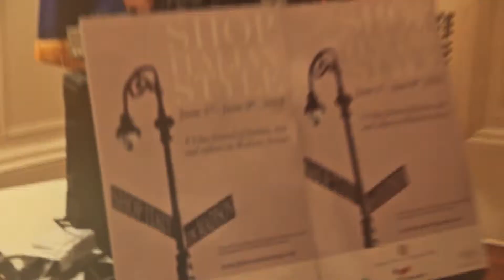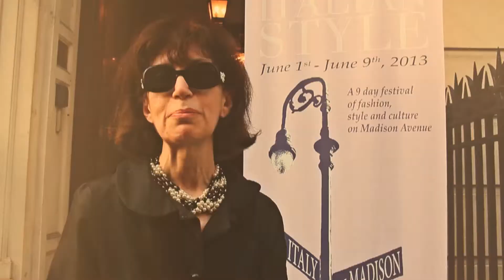Shop Italy Launch Promo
Edited by Clyde James Ramos for Art In Motion Productions

Soundtrack Music- NIGHT HEAT ON THE STREET by Today Kid(Jay Levine)

The Italian Trade Commission and the Ministry of Economic Development, in association with Gotham and Hamptons Magazine, announce the launch of Shop Italy on Madison, a series of shopping events starting June 1st and ending June 9th, 2013. "This promotion, made possible by the Italian Trade Commission in partnership with the Madison Avenue Business Improvement District, is designed to highlight the sophisticated experience of shopping at Italian brand boutiques," Italian Trade Commissioner Pier Paolo Celeste stated. Shop Italy on Madison will celebrate the rich heritage, quality, craftsmanship and artistry of Italian-made products, encouraging shoppers to visit Italian boutiques on Madison Avenue, the place everyone dreams to stroll and shops. Participating retailers will each host varying in-store events, offering special discounts as well as in-store activities for shoppers, including fashion Shows, performances, exhibitions, cocktails and designer appearances. These consumer-focused sales events are designed to encourage the customer to shop while enjoying the entertainment provided by the retailers.
Stores participating include: Bellucci Napoli, Beretta Gallery, Bricks, Brioni, Buccellati, Canali, Claudia Ciuti, Davide Cenci, Dino Baldini, Emilio Pucci, Eredi Pisano', Fabrizio Giannone, Fratelli Rossetti, Frette, Galo Shoes, Geox, Giuseppe Zanotti, Il Gufo, La Perla, Luigi Borrelli, Marina Rinaldi, Max Mara, Michele Negri, Monnalisa, Paola Quadretti, Pratesi, Pravda, Sermoneta gloves and Tincati Milano.

Shop Italy on Madison had it's kick-off event last night with a cocktail reception/ VIP launch event for participating Italian retailers and members of the press. Pier Paolo Celeste, Italian Trade Commissioner for the United States announced today: "More than 25 Italian retail stores are participating in this magnificent promotion which will brand Madison Avenue with the luxury of Italian fashion and help welcome the summer shopping season."